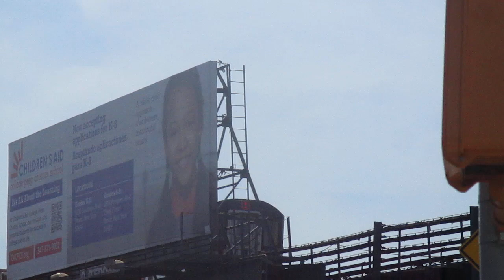IRT White Plains Road Line: Eastchester-Dyre Avenue Bound R142 (5) Train Near Simpson Street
Here is an Eastchester-Dyre Avenue Bound R142 (5) Train taking the curve onto Southern Boulevard, having just left Simpson Street, heading towards Freeman Street as it's next stop.

Station Location & Transfers:
Simpson Street & Westchester Avenue
Longwood, Bronx

Bx4: The Hub-3rd Avenue-149th Street - Westchester Square
Bx4A: West Farms Road-Southern Boulevard - Westchester Square via Metropolitan Oval
Bx5: West Farms Road-Southern Boulevard - Pelham Bay
Bx19: Riverbank Park - Bronx Park
Bx27: West Farms Road-Southern Boulevard - Clason Point/Soundview Ferry Terminal

Next Stop South: Intervale Avenue
Next Stop North: Freeman Street